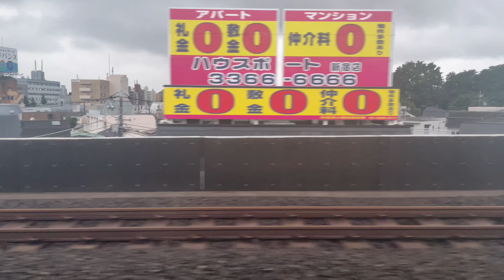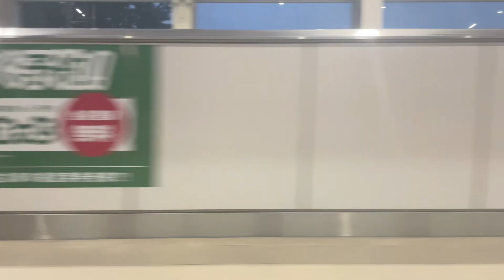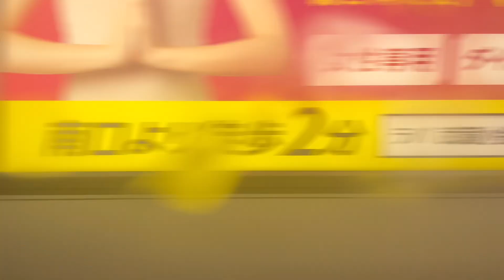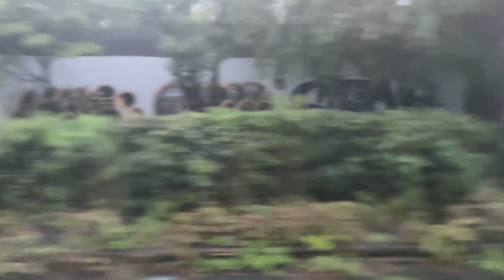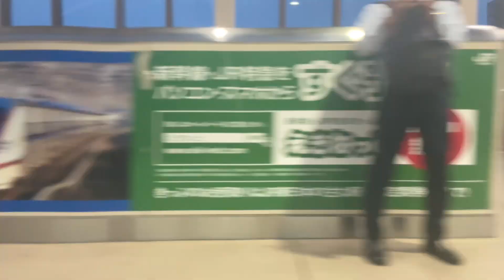大雨警報が出ている中走ったり止まったりする#e353系特急あずさ 鉄道風景 車窓展望 新宿から立川